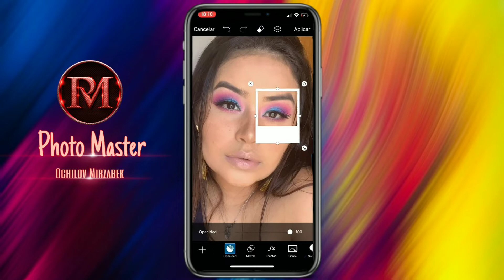Telefonda Foto Manyak → Picsart → edit → Photoshop → photo Master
Assalomu alaykum Do'stlar, O'z rasmingizni Har hill stilda Mantaj qildirmoqchi bosangiz INSTAGRAM sahifamga bog'laning 👇
Albatta video yoqqan boʻlsa , keyingi videlarimizni o'tkazib yubormaslik uchun kanalga obuna boʻling!